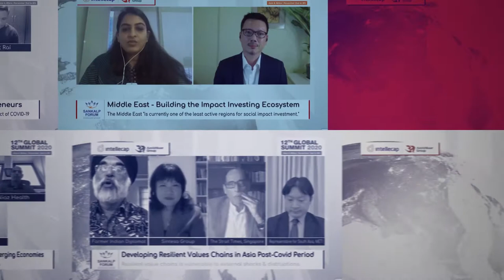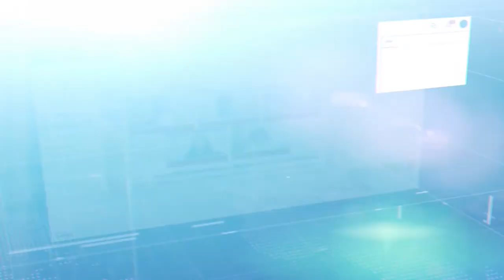Sankalp Global Summit 2020 - Highlights of the Virtual Impact Week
Sankalp Global Summit 2020  was an exciting 5 day virtual summit, comprising 104 sessions distributed across 6 thematic areas & 3 cross cutting areas. An interactive week of virtual sessions and networking opportunities. Unlike the 2-day in-person summits, we will host 100 sessions which will allow you to really dig into a theme and connect with a global ecosystem. Main Stage plenary sessions that will guide the narrative for the Global South impact ecosystem.

During Sankalp we had enabled an Algorithm based matchmaking tool so you can make the right connections, and will host virtual booths that can showcase your work.

This video highlights some of the main messages and outcomes from the Global Summit which was held in November 2020.

Some of the main speakers highlighted in the video include:
Minister Hardeep Singh Puri, Govt. of India
Minsiter Ken Ofori-Atta, Finance Minister of Ghana
Pradeep Nair, Ford Foundation
Belinda Goldsmith, Thomson Reuters Foundation